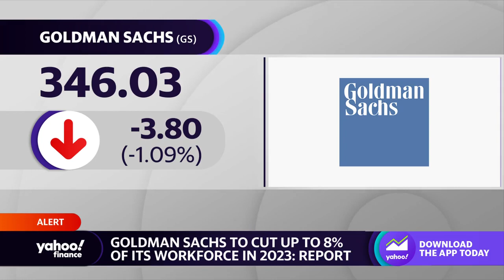Goldman Sachs to cut up to 8% of its workforce in 2023: Report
Yahoo Finance Live anchors Brad Smith breaks down reports that Goldman Sachs will cut up to 8% of its workforce in 2023.